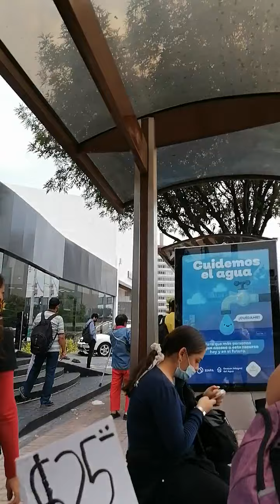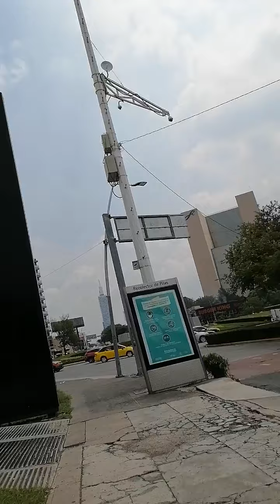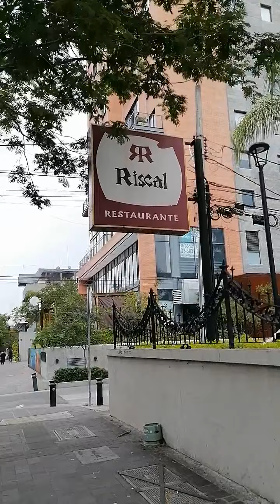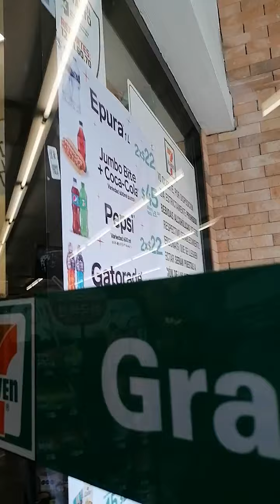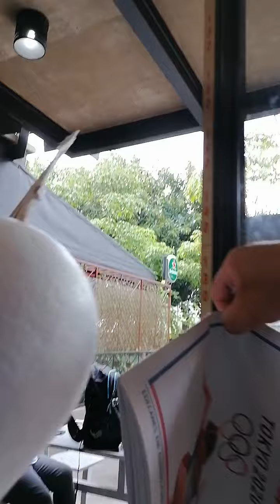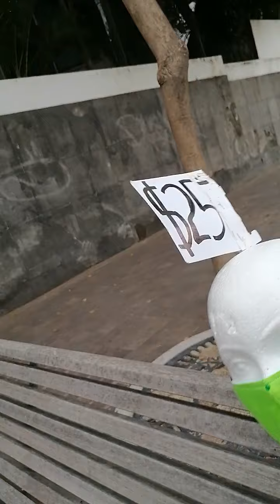LA. MINERVA. LOS. ARCOS. AVENIDA. LÓPEZ. COTILLA. LA. VENTA. DE. CUBREVOCAS. CONTINÚA. GDL. MX. SABA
SÁBADO. 24.JULIO.2021.